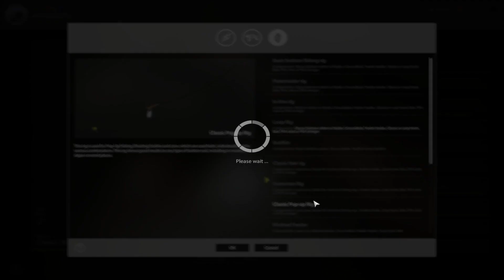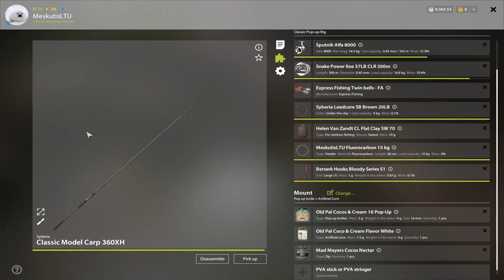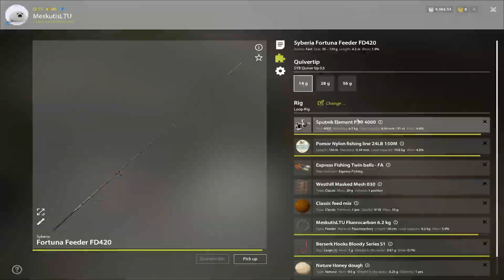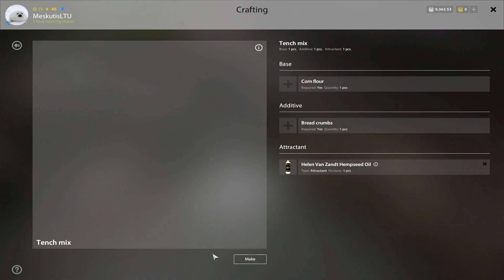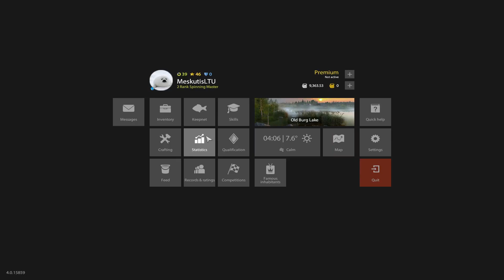Trophy tench spot in oldburg lake! #205 Russian fishing 4